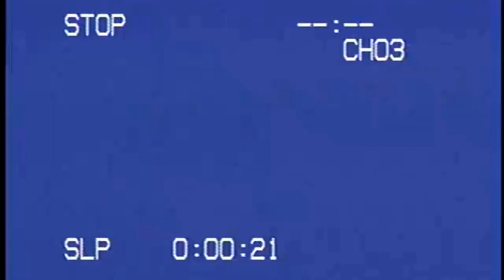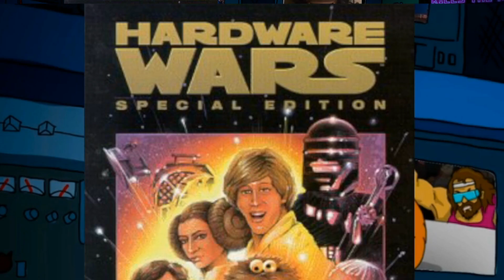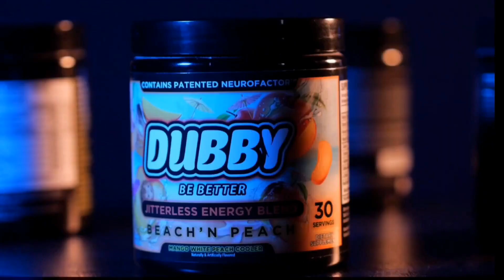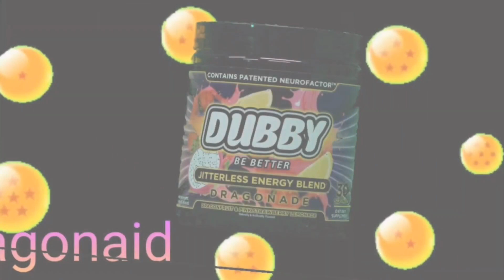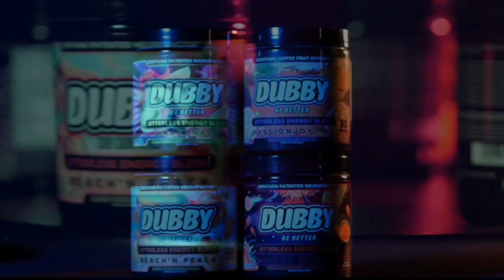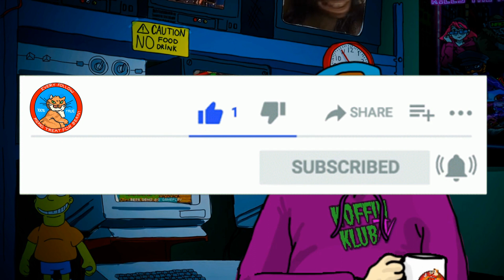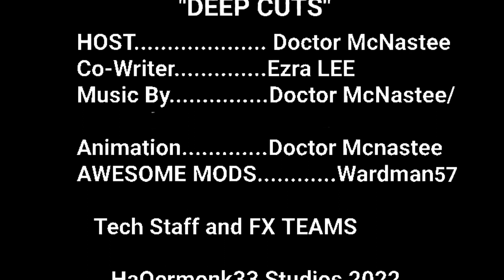KKTV: BOOTLEG CINEMA (we watch HARDWARE WARS) REVIEW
Episode 1 of NEW series
Join us while we watch this little gem of media during stream, and react.
the footage is brought to us to us by Caleb and Eric at ODDLY AMAZING ANTIQUES

the "Hardware Wars"  Intellectual property belongs to  Ernie Fosselius.
The feature is shown for lost media education use only